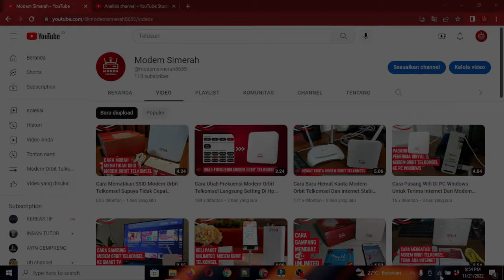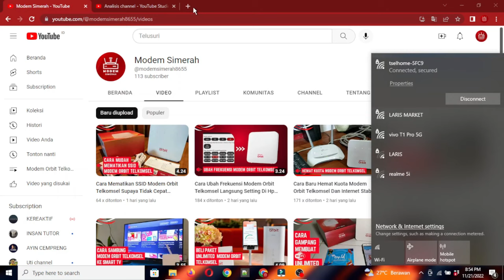Cara Mengatasi Lupa Password Login Wifi Dan Password Login Admin Modem Orbit Telkomsel